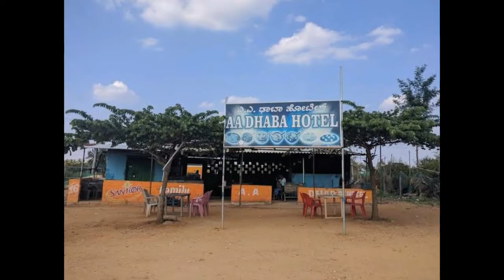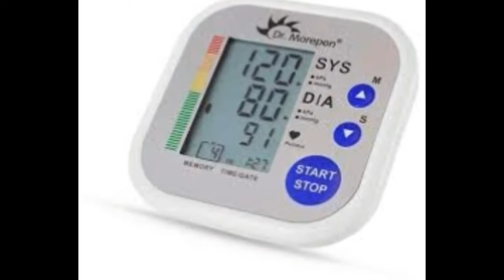ಗಮನ ಸೆಳೆದ ಮರ ಗಸಗಸೆ ಮರ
ಈ ಮರ ನೋಡಿದ ತಕ್ಷಣ ತಮಗೆಲ್ಲರಿಗೂ ನಮ್ಮ "ಗಿಡಮೂಲ" ಚಾನೆಲ್ ವಿಡಿಯೋ ನೆನಪಿಗೆ ಬರಲಿ,
ಮತ್ತು ಅದರ ಮಹತ್ವವನ್ನು ಎಲ್ಲರಿಗೂ ತಲುಪಿಸಿ. ವಂದನೆಗಳು, ಜೈ ಹಿಂದ್, ಜೈ ಕರ್ನಾಟಕ.